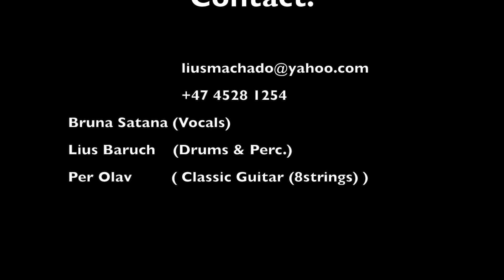Nova Trio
Bruna Santana, Lius Baruch og Per Olav Kobberstad er noen av de få i Norge som spiller autentisk brasiliansk samba, bossa nova og MPB. De spiller konserter, og musikk til eventer og bryllup.
Ønsker du å booke oss til ditt arrangement, ta kontakt på *email *tlf